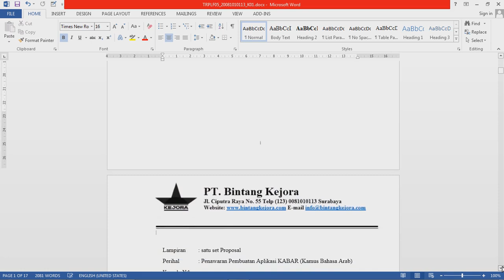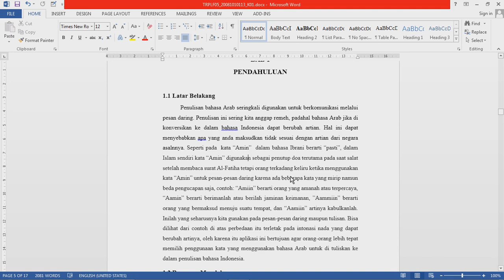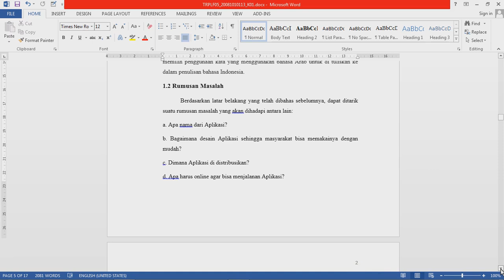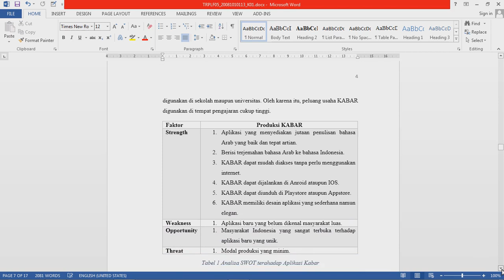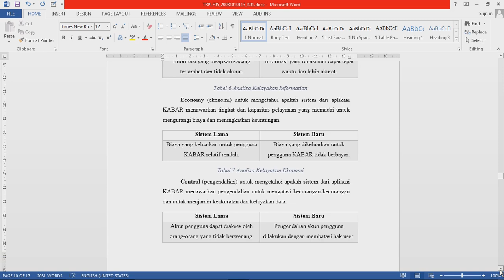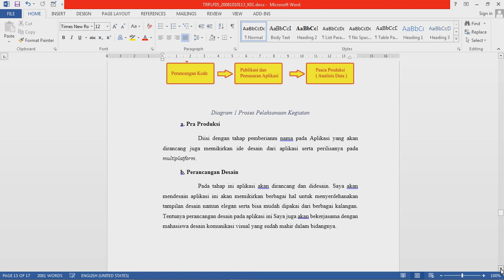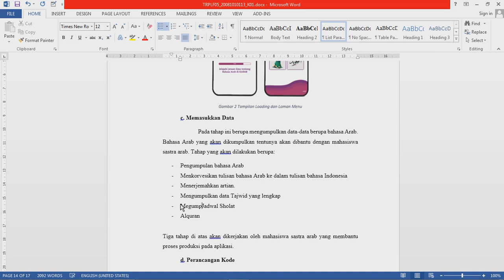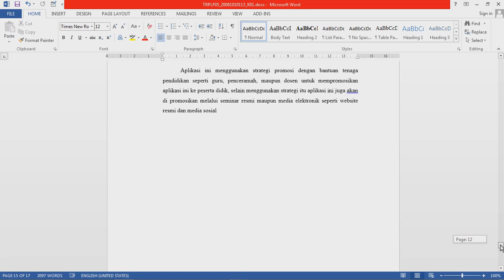TRPLF05 20081010113 K01